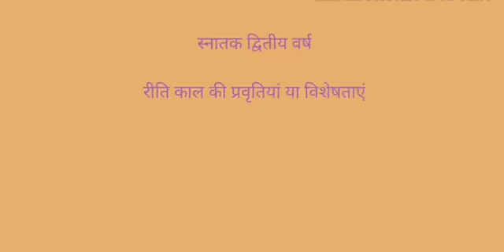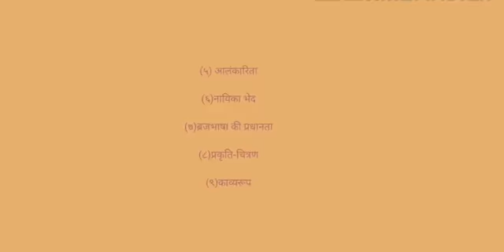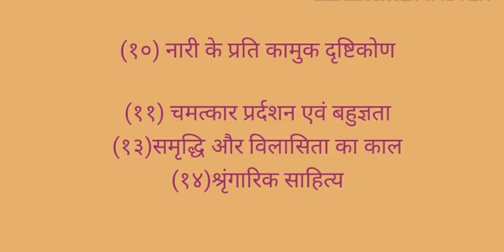BA ll - रीतिकाल की प्रवृत्तियां by असि. प्रो. ज्योति